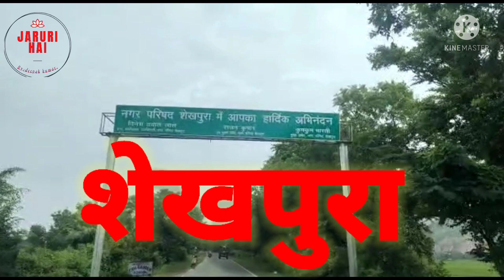श्रृंगी ऋषि धाम का रहस्य राजा दशरथ भी कभी किए थे पुत्र प्राप्ति के लिए यग्य deepak ku #jarurihai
श्रृंगी ऋषि धाम  का रहस्य जाने यहां के बारे में राजा दशरथ जी ने पुत्र प्राप्ति के लिए इसी धाम के किए थे यज्ञ

 1. एक ऐसा पहाड़ जहां कभी महन्त बाबा किये थे तीन सौ वर्ष तक घनगोर तपश्या

2.एक ऐसा पहाड़ जो बोलता है देखे बीडीओ

3.एक ऐसा झरना जिसे देख कर आपका मन प्रसन्न हो जाये ग